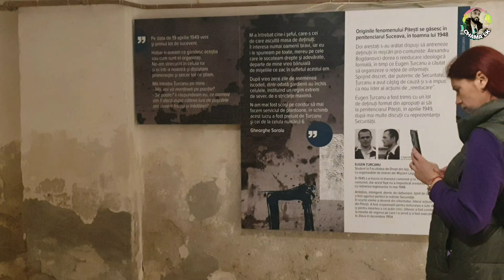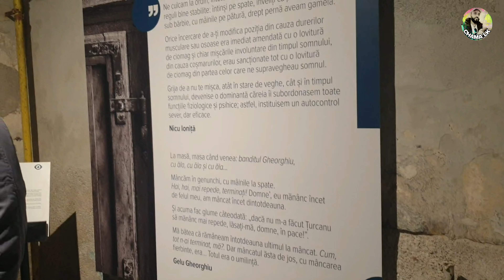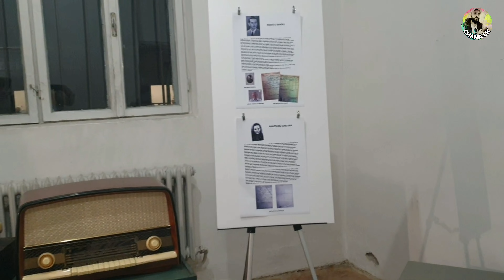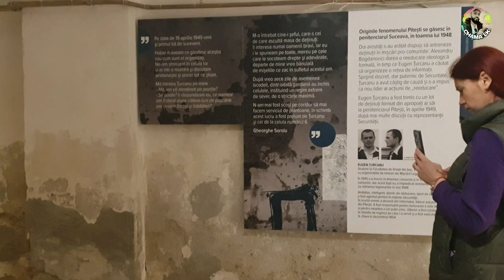How To Romanian Prisons/ රුමේනියාවේ පැරණිම සිර මැදුර අවුරුද්දකට එක වතාවයි මහජනතාවට විවෘත වෙන්නේ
obs in Romania Details About රුමේනියාවට එන්න හදන ඔයාල  අනිවාර්යෙන් දැනුවත් වෙන්න Romania Sinhala

Jobs in Romania Details About රුමේනියාවට එන ඔයාට රුමේනියාවේ ඇතුළෙ පුහුණු කාලයක් ලැබෙනවාද

ife in Romania රුමේනියාවේ මහා කැලේකට පැනලා  හදපු පට්ට කෑම

Life in Romania රුමේනියාවේ ජීවිතේ

Romania travel village Romania sinhala travel vlog

srilanka forest  in Romania village srilanka

srilanka forest welcome to srilanka forest travel vlog

Jobs in Romania | How to find Jobs in Romania | High demand Jobs in Romania In this video, we will talk about Jobs

in Romania | How to find Jobs in Romania | High demand Jobs in Romania

HOW to travel in Romania travel video / best places to in romania  in sri lanka travel video / travel video village /sinhala

i

✒️facebook ( pages )